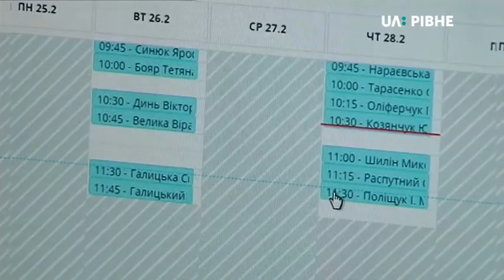01.03.2019. Новини. 07:30